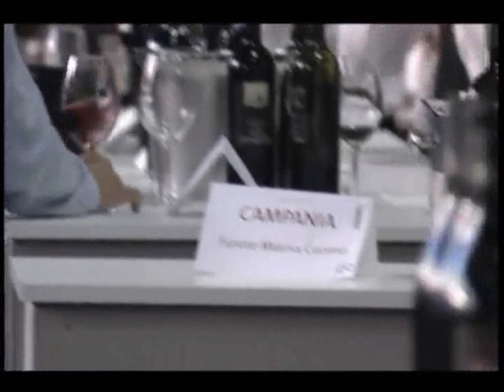Daniele Cernilli Direttore Gambero Rosso